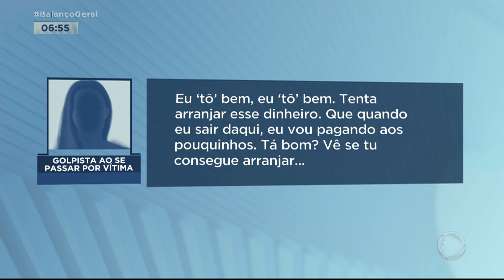Idoso morre após receber ligação de falso sequestro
Uma falsa ligação de sequestro acabou na morte de um senhor de 71 anos no interior de São Paulo. O idoso ficou desesperado quando recebeu um telefonema de um golpista falando que tinha raptado a filha dele e sofreu um infarto.